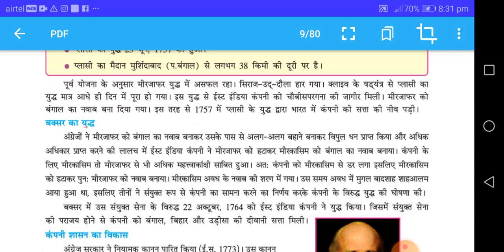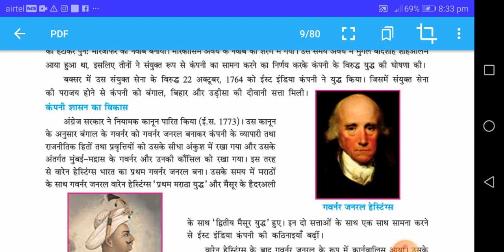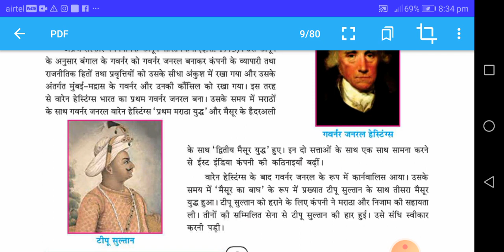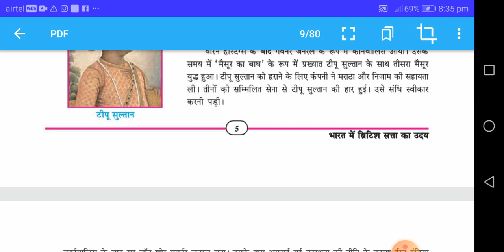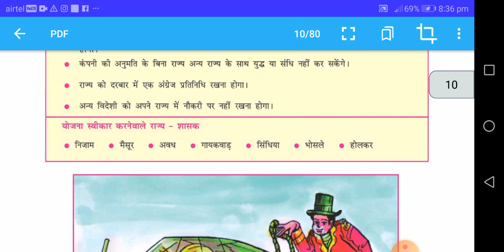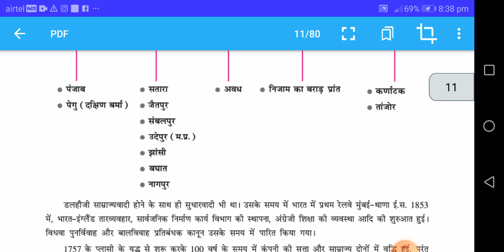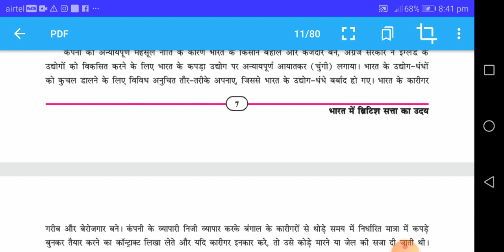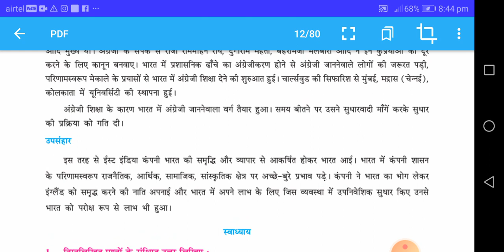कक्षा-9 विषय-सामाजिक विज्ञान पाठ-१(भारत में ब्रिटिश सत्ता का उदय) भाग-2